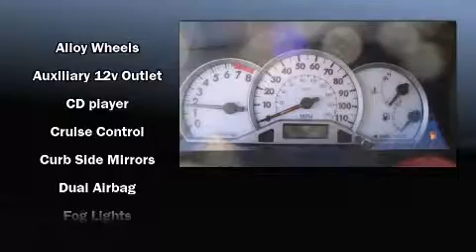2006 Toyota Corolla S 1 OWNER AUTO ALLOY WHEELS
Sheehy Ford - Springfield
6727 Loisdale Road
in Springfield, VA 22150

Sensibility and practicality define the 2006 Toyota Corolla. This 4 door, 5 passenger sedan still has fewer than 60,000 miles! It features a front-wheel-drive platform, an automatic transmission, and a 1.8 liter 4 cylinder engine. All of the premium features expected of a Toyota are offered, including: a tachometer, front bucket seats, air conditioning, front fog lights, tilt steering wheel, power door mirrors, and a split folding rear seat. It also arrives with a Carfax history report, indicating just one previous owner. Our aim is to provide our customers with the best prices and service at all times. Stop by our dealership or give us a call for more information.